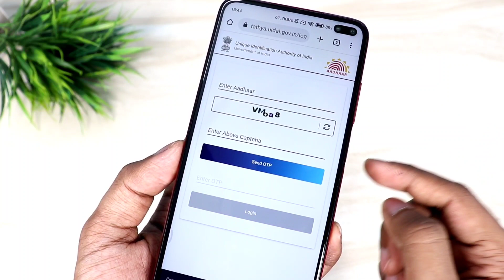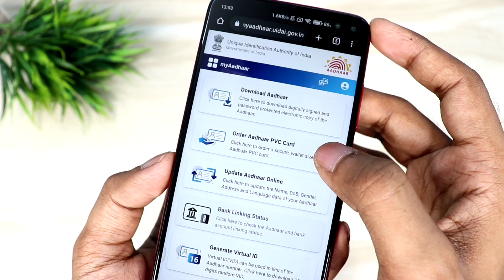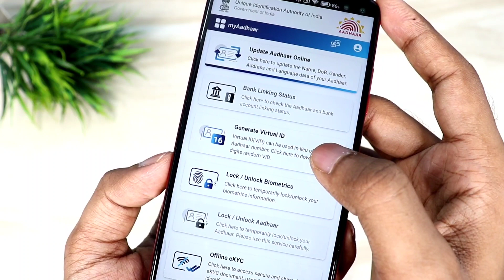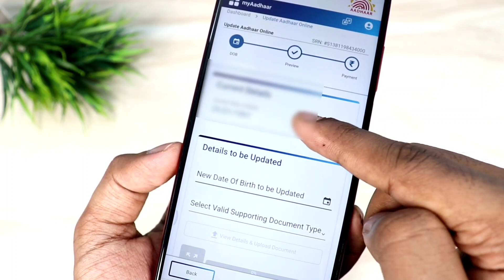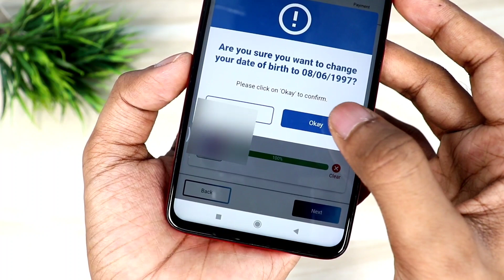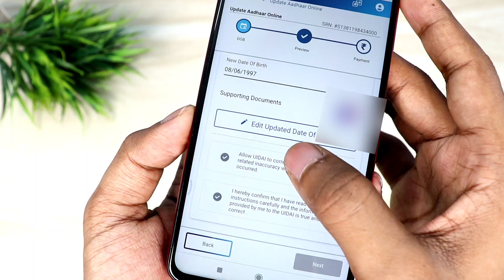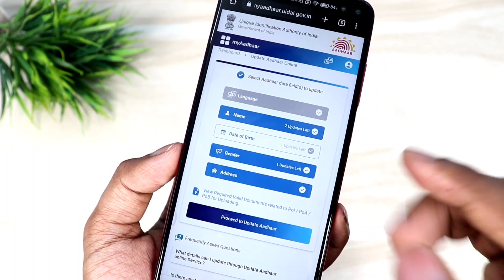Aadhar New Portal | Change Name, Address,DOB in Aadhar Card online 2022 | Aadhar Card Online Update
Hello,
Dosto Es video me maine apko aadhar card ke ek new portal ke baare me bataya hai to aap please es video ko pura jarur dekhna ! video pasand ayegi to like aur share jarur karna!

Aadhar New Portal
change name in aadhar card online
how to change address online
aadhar me address kaise change kare
how to change date of birth online